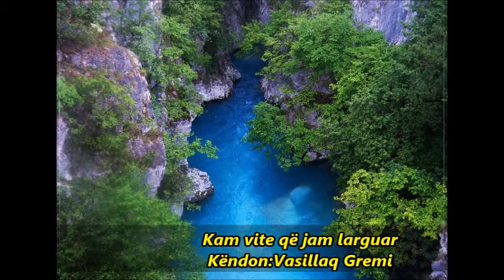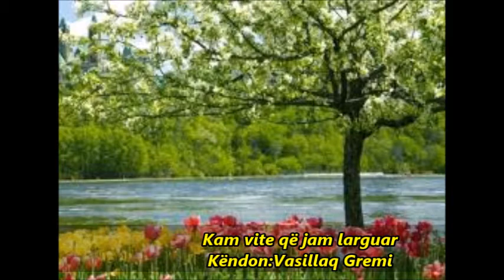Kam vite që jam larguar - Vasillaq Gremi